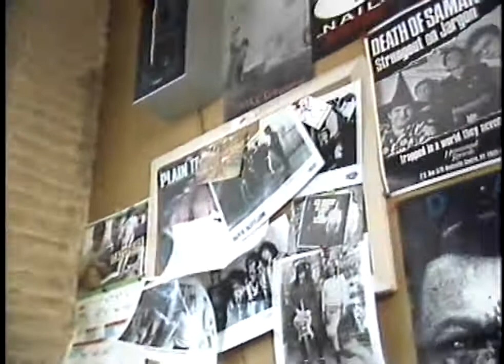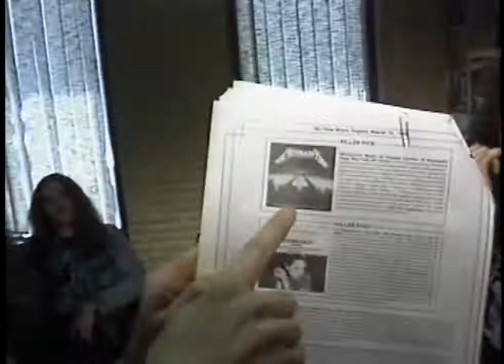Metallica MTV Heavy Metal Mania 1986 ReMaster Of Puppets DVD